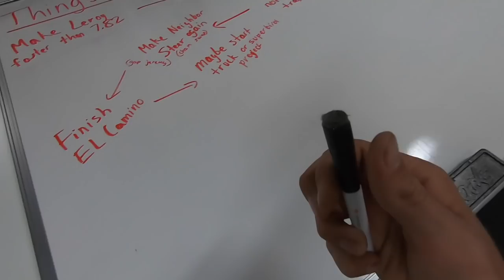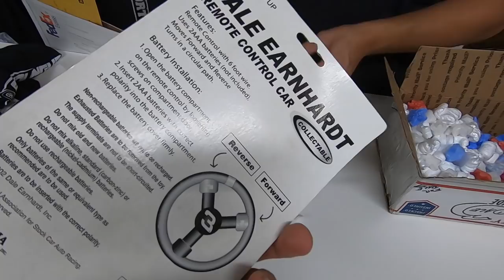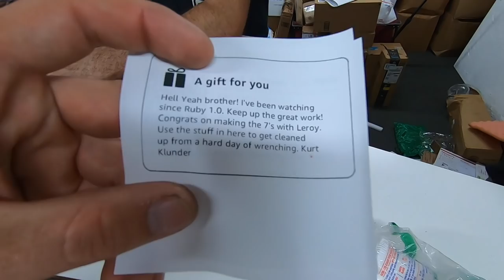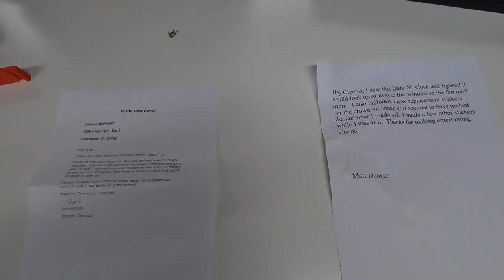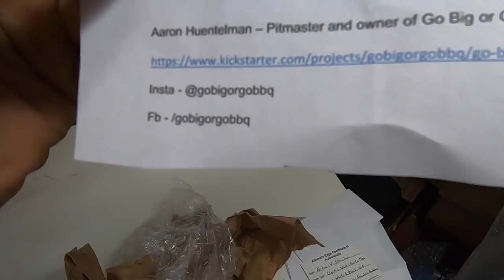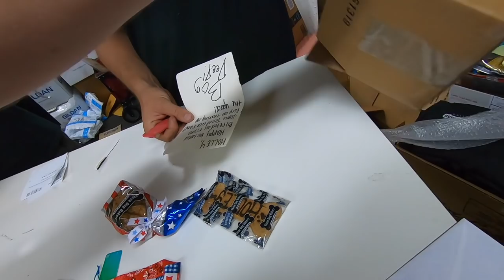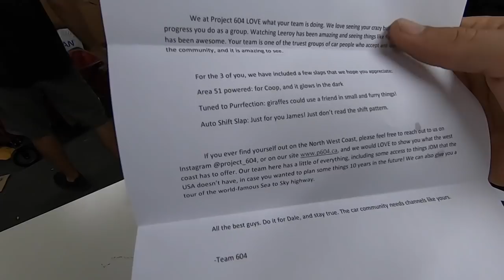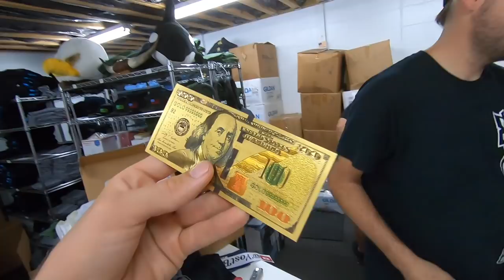Freedom Fan Mail EP.3 - SNEAKY Fans Sent Us Glitter Bombs!! Helicopter Crash, Nitrous Bottles + more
Another fan mail video and now we've got a problem... Fans are sending us glitter bombs!!!